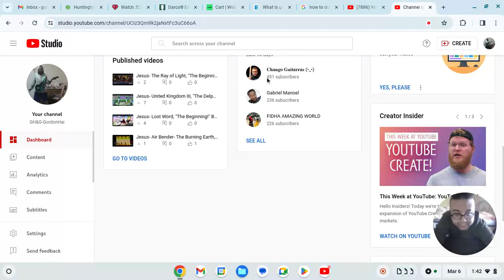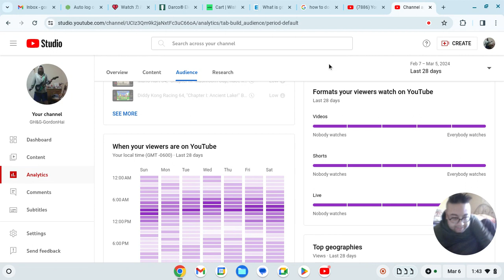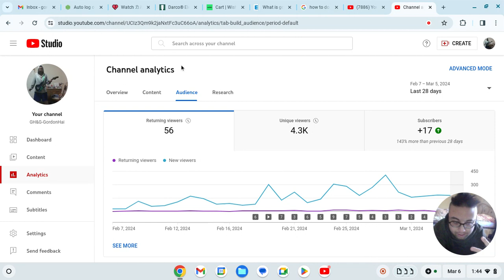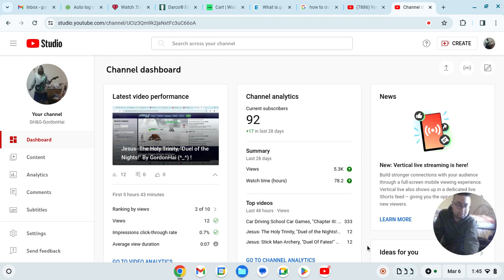You Tube Studio, "Status Update!" By GordonHai (^_^) !